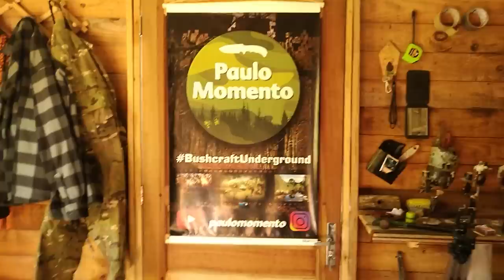Chuva na Cabana dos Sonhos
Então, galera! Que tal uma vivência com CHUVA na Cabana dos Sonhos? Pra mim foi a realização de um sonho! Veja como foi em cada detalhe!

FAÇA UMA DOAÇÃO AO CANAL, qualquer valor ajuda!

Seja um Apoiador do Momento!

Membros e Apoiadores VIP ganham:

- VÍDEOS EXCLUSIVOS todo mês;
- Premieres Exclusivas (assistem os vídeos antes);
- Acesso ao grupo fechado do canal no whatsapp;
- entre outras vantagens!

ASSISTA TAMBÉM

Siga no Instagram: @paulomomento
Siga a hashtag

SE GOSTOU DO VÍDEO dá um LIKE aí!
SE AINDA NÃO É INSCRITO NO CANAL, demorou, TE INSCREVE aí!
E FAZ TEU COMENTÁRIO! Tua opinião é muito importante e ajuda o canal a seguir trazendo conteúdos relevantes e interessantes!